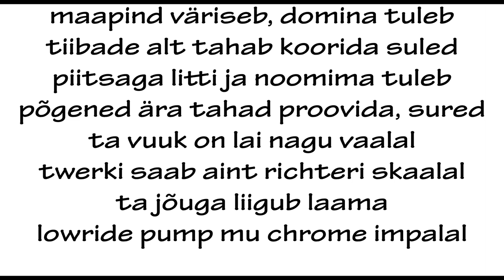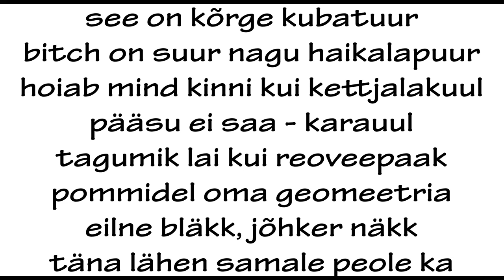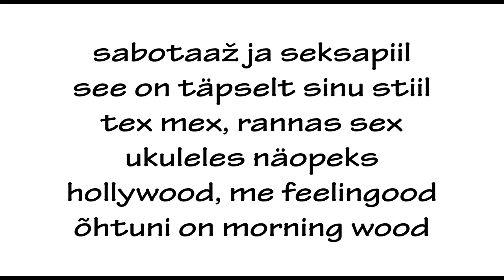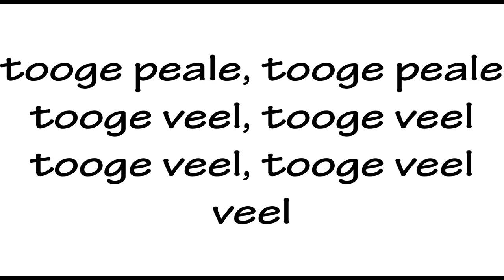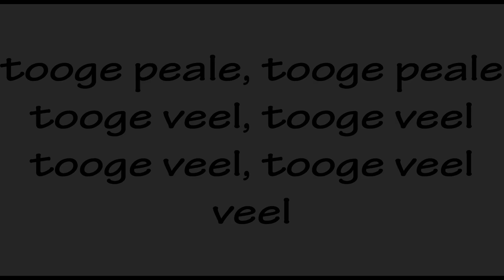5MIINUST + GENKA + KUERA - fuuria (sõnadega w/lyrics)